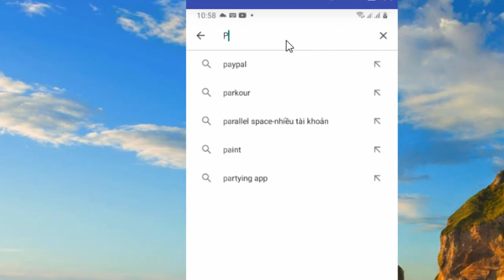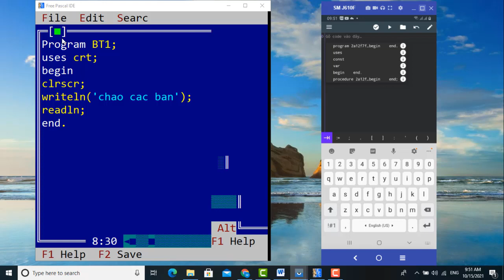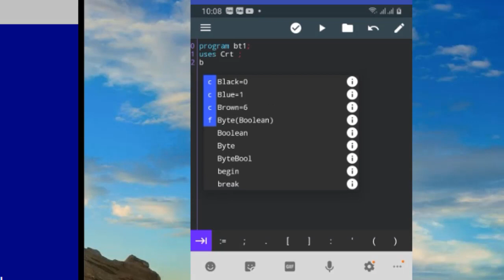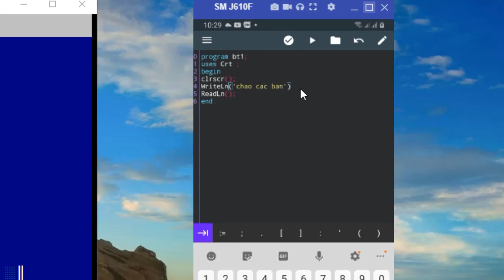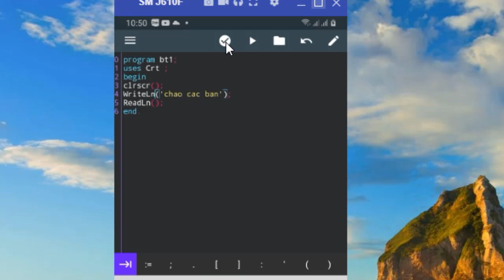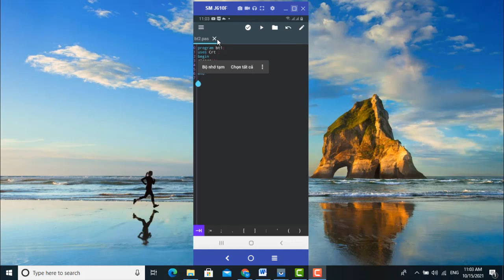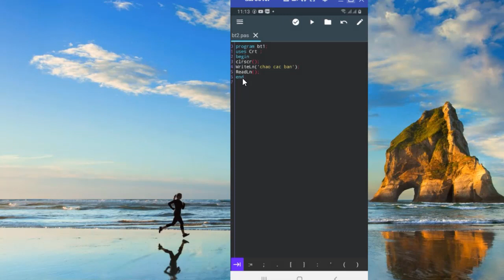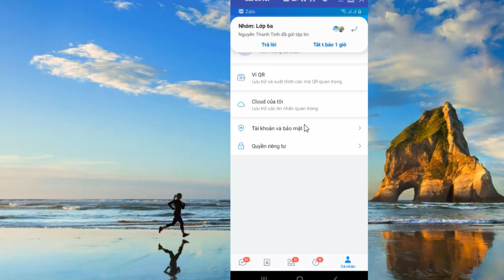Tin học 8 - Cài đặt và sử dụng app Pascal N IDE trên Smartphone.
- Tải và cài đặt.
- Gõ, kiểm tra và chạy chương trình.
- Một số nút lệnh.
- Lưu và chia sẻ file.